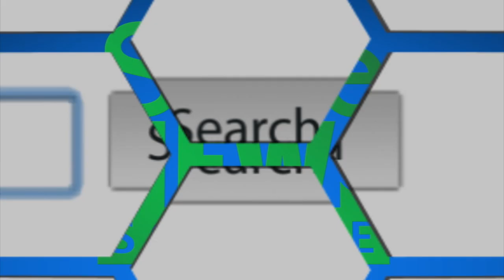Giant Manta Rays Tracked by Satellite Offer Insights Into Population Decline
Finally, we have some details on the devilfish.

Giant manta rays have been tracked by satellite for the first time, giving researchers insight into the vulnerabilities these mysterious creatures face as their worldwide populations decline.

Preliminary findings showed the rays—which can grow to an amazing 25-feet in width—traveled as far as 680 miles during a one- to two-month period. While searching for food along the coastline, the gentle filter-feeding giants spent a majority of their time outside of marine protected areas, very often in shipping lanes—which could lead to being hit and killed by large vessels.

Harmless to humans, the nearly endangered manta rays are also threatened by fishermen, who catch the rays to harvest their special gill rakers for eastern medicine uses or turn them into shark bait. Scientists have hailed the research as critical in further understanding the shark relatives. Here's hoping these ocean unicorns don't go the way of the dinosaurs.